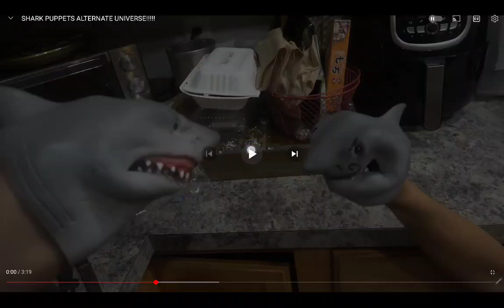April 2, 2023